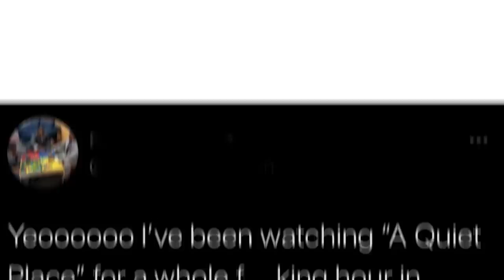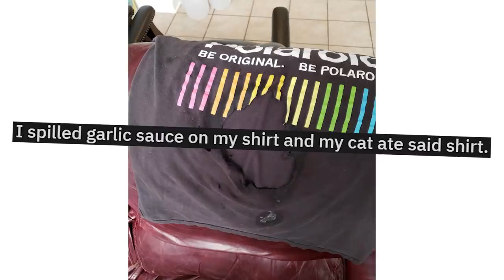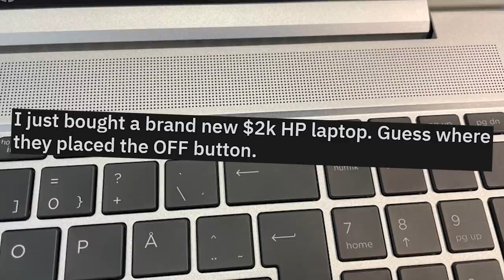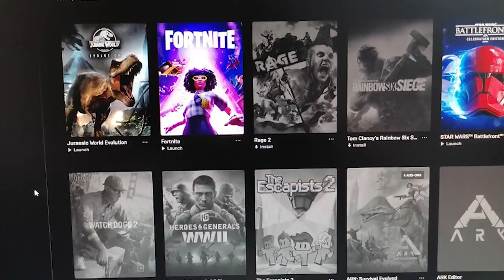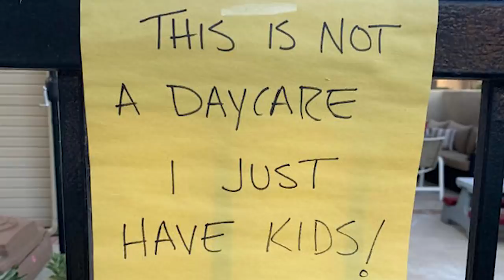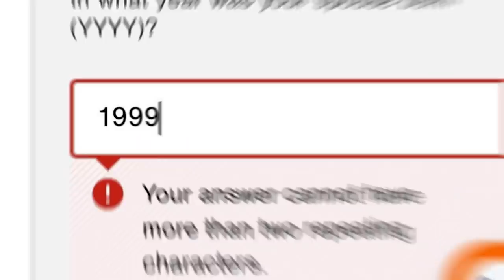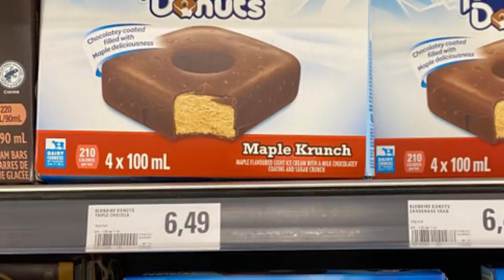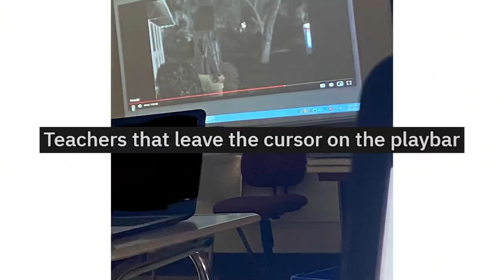"i will move YOUR umbrella if you don't" | r/mildlyinfuriating